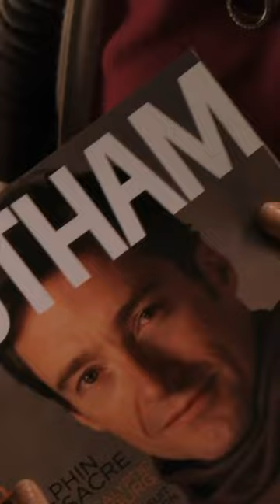The Movie That Could Have Ended Hugh Jackman's Career